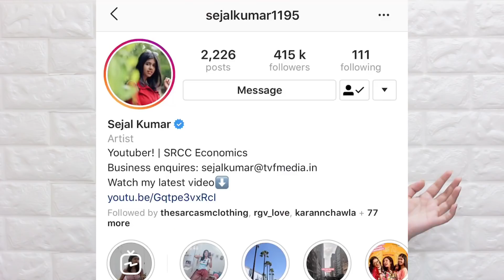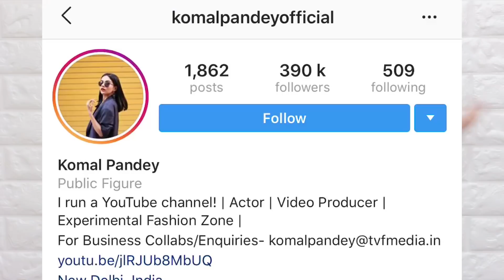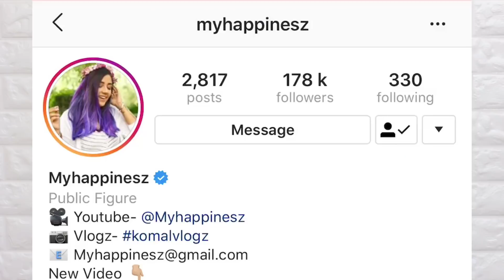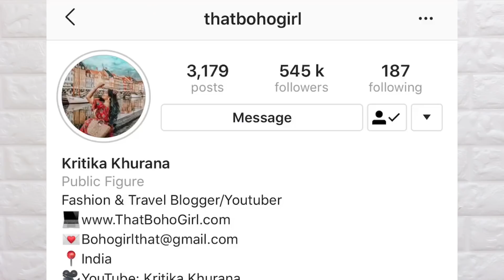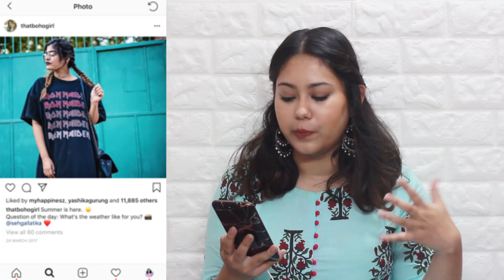I Dressed Like Youtubers I LOVE❤️|Sejal Kumar, Komal Pandey, MyHappinesz, Boho Girl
I Dressed Like Youtubers that I LOVE
These are the people that I admire and since we hit 100K recently, I wanted to do this video including my idols.

Comment & lemme know whatcha thinking?

ABOUT ME:
Hi Everyone!
I'm Aditi
I make youtube videos on fashion, beauty, food, lifestyle, exploring shopping destinations & lots of other crazy stuff in my own quirky way! Join me in this journey.

Equipment used : Canon EOS 700D,  iPhone 7Plus

-THATQUIRKYMISS